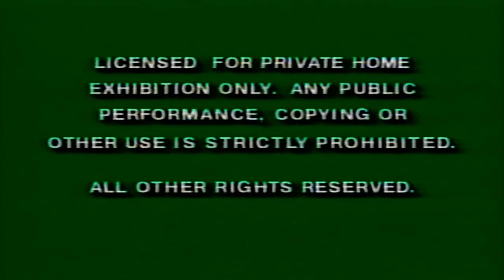Opening to Aladdin and the King of Thieves (1996, VHS) (Canadian Release)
Here is the list:

1. Warning Screens
2. Coming Soon to Theatres Bumper
3. 101 Dalmatians Trailer
4. Coming Soon to Videocassette Bumper
5. Muppet Treasure Island Preview
6. Oliver and Company Trailer
7. James and the Giant Peach Trailer
8. Feature Presentation Bumper
9. Walt Disney Home Video Logo